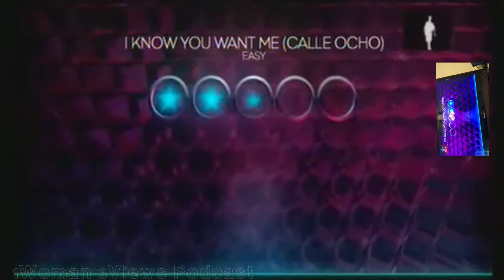I Know You Want Me Calle Ocho Easy Routine | Dance Central Challenge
Also head over to the Facebook or 1woman_3views_podcast on Instagram. Follow, comment, and share with family and friends, colleagues, or just add this video as a quick post on your social media timeline!